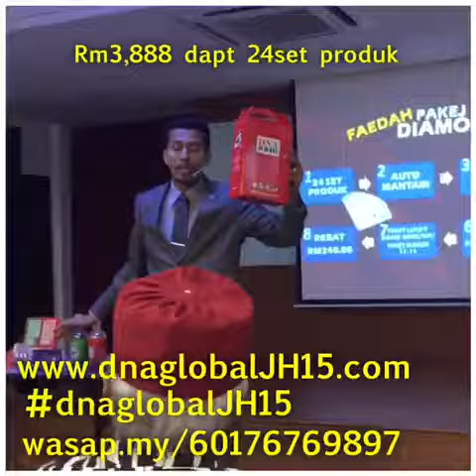DnaglobalJH15 ( mobile stokis 24 set) (wasap.my/60176769897)